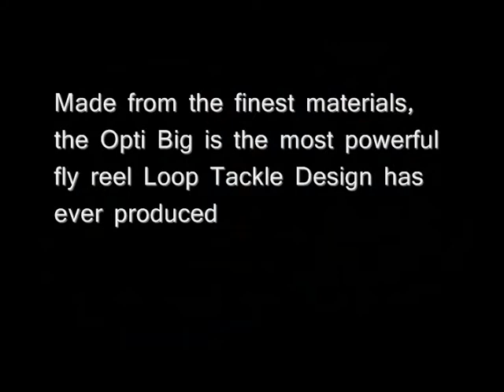The New Loop Opti Big Fly Reel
The new product video for the Loop Opti BIG.